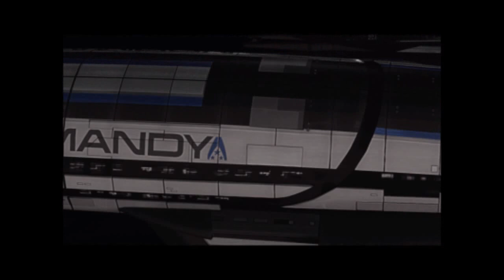Shep's on a Boat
*Contains Leviathan DLC spoilers*

Who knew Shep was so fly?

Also a rare appearance by Allers